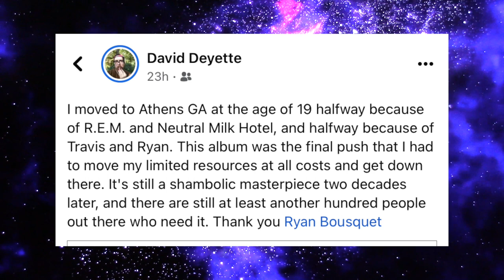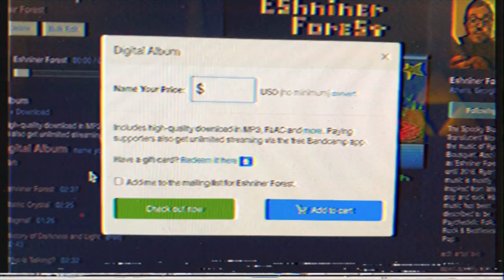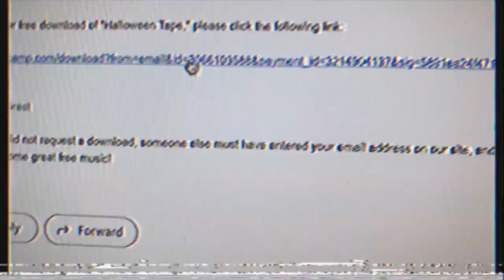Halloween Tape By Eshniner Forest - 20 Year Anniversary! - Free Music Album By Athens Georgia Artist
Hello please watch this video to learn about my album Halloween Tape that I wrote, recorded and produced on my own 20 years ago!